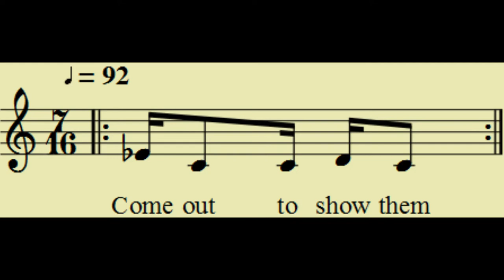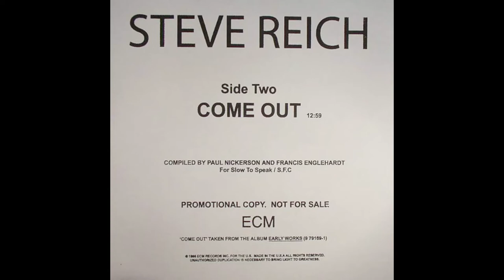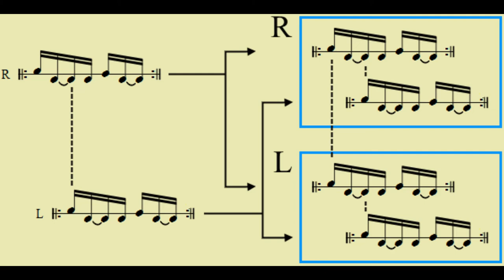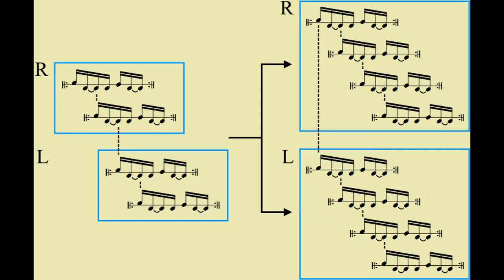Pascual 'Come out' (2020)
Cover de Steve Reich de 1968. Originalmente se trata de 'tape music': mezcla de grabaciones super puestas con loops, delay, eco y reverberación casi infinita. Yo usé mi mezcladora digital. Pascual: voz y efectos.